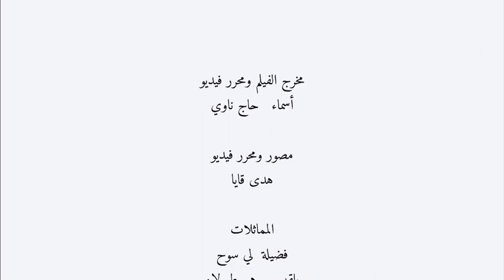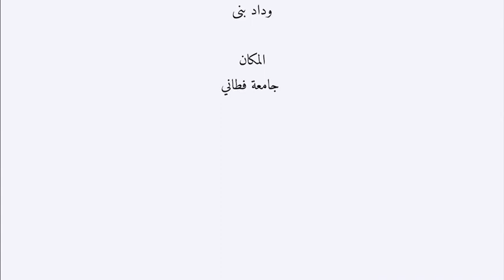Sejahtera IVPC 2.0 Arabic Language Video Challenge: Consolation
SEJAHTERA IVPC 2.0
Arabic Language Video Challenge

CONSOLATION:
MISS FADEELAH LEESOH (FATONI UNIVERSITY, THAILAND)